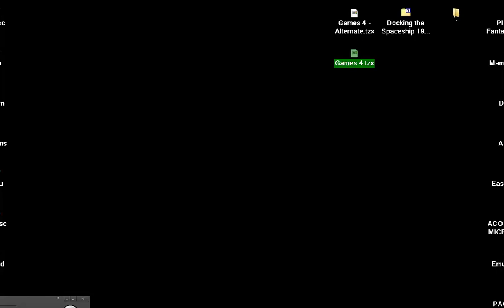SINCLAIR ZX SPECTRUM Docking the Spaceship 1982 In Sinclair Research Ltd UK In Games 4